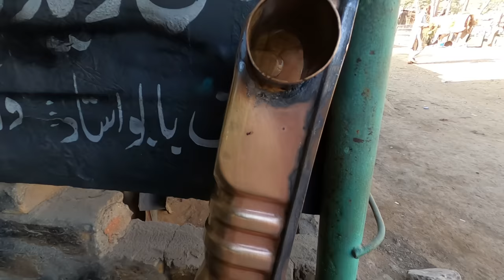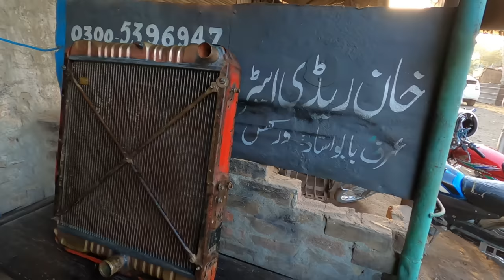Radiator Repairing and Restoration | Truck Radiator Repair & Restore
Restoration of an old radiator. Radiator restoration video.